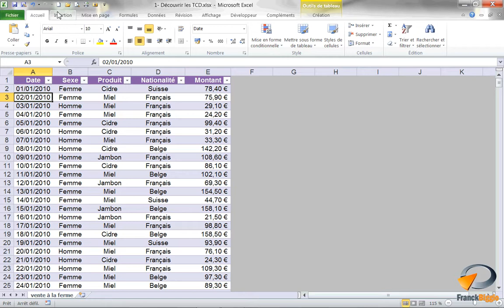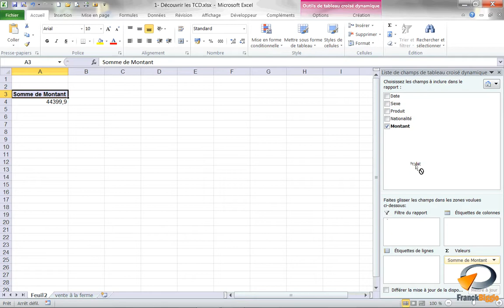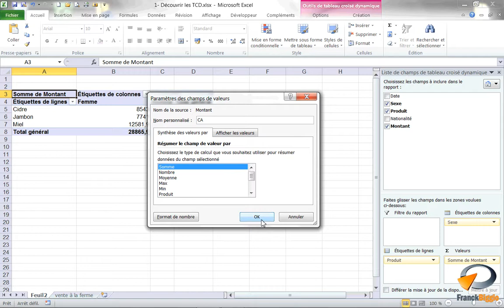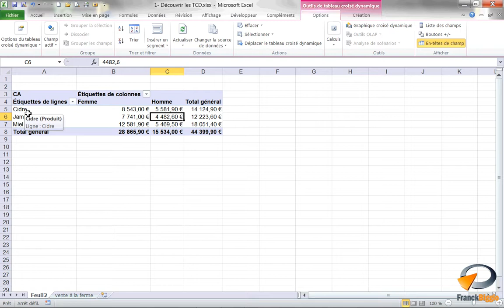Les Tableaux croisés dynamiques (Exercice 1) - Formation Excel Marseille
Correction de la question 1 de l'exercice "Découverte des tableaux croisés dynamique - Comment déposer les champs dans la bonne zone" . Issu de la formation Excel de Optivalys Formations à Marseille.